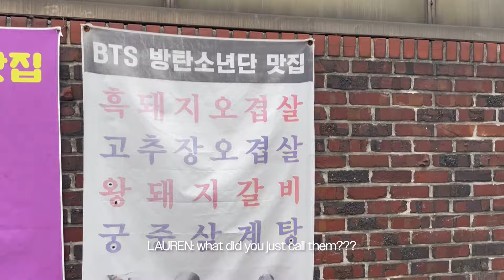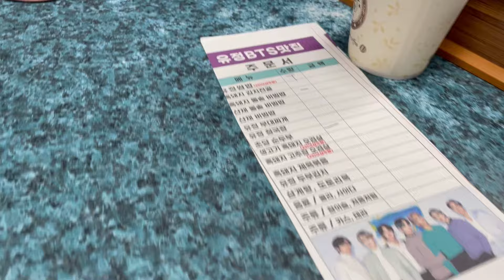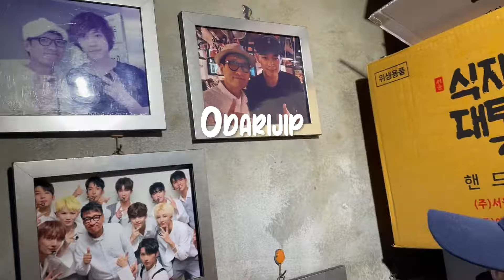[vlog] a BTS ARMY's day in seoul + clubbing in hongdae!!! ~last days in south korea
and that was hongdae on a rainy, tuesday night...